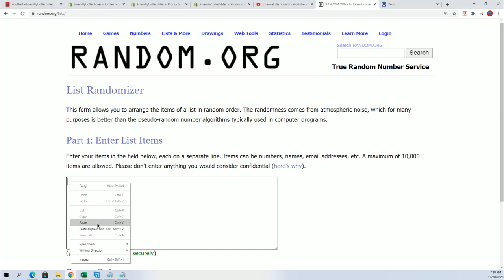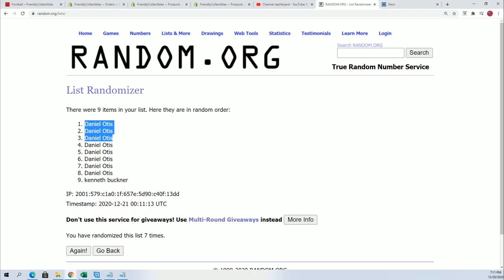2020 Panini Spectra Football Hobby FILLER ID 20NFLSPECTRA110